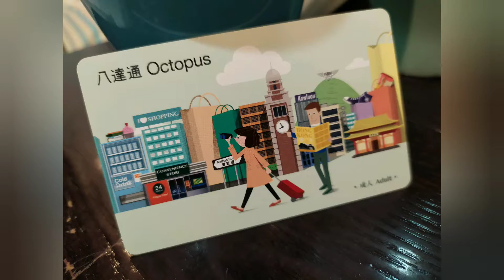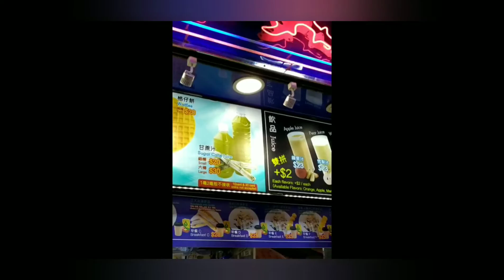HK Vlog| Part I: Is it 'Safe' now to Travel in Hong Kong?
Philippines to Hong Kong